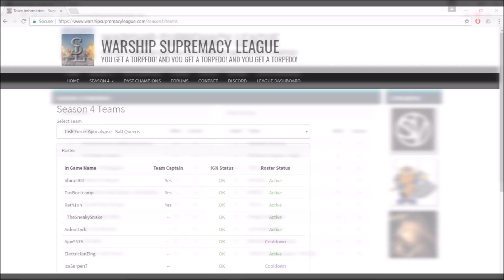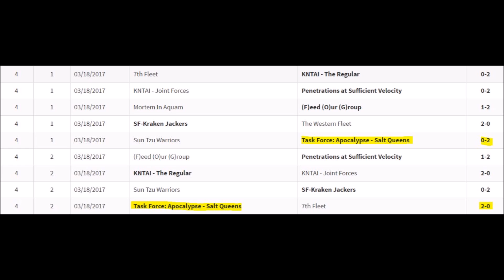World of Warships- Supremacy League (APOC vs. -FOG-) Week 4, Season 4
TheSneakySnake here with a clan match with my friends in APOC against -FOG- in the Supremacy League tournament. I'm playing in a Chapayev, and I make use of the HE, ROF and Radar to help our team push into B and take care of business. Great game play and commentary of this awesome tournament.

Skip to 3:00 for the gameplay.

Be sure to check out the streamers who host this on Twitch every weekend!

▶️Like Warships? Like Battlefield? Like Rocket League?◀️